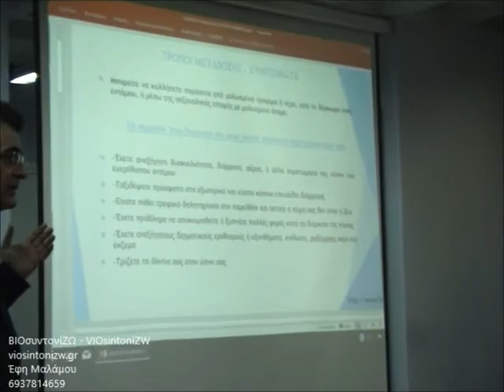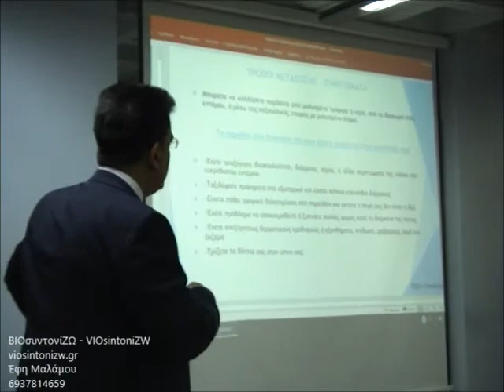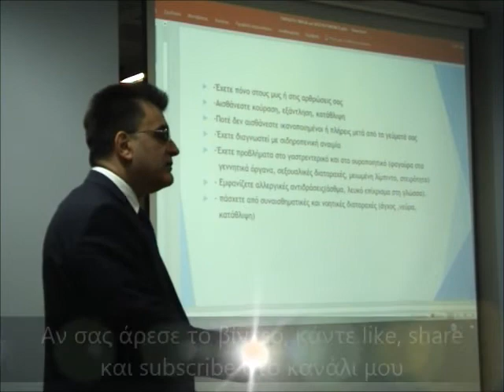Συμπτώματα που παρουσιάζουν τα παράσιτα στον οργανισμό μας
Δείτε στο βίντεο με ποια κοινά συμπτώματα παρουσιάζονται τα παράσιτα στον οργανισμό μας.
Συμπτώματα όπως: άγχος, κούραση, αϋπνία, κατάθλιψη, αλλεργίες νεύρα, δυσκολία πέψης, διάρροια, δυσκοιλιότητα, αέρια, πόνους σε αρθρώσεις και μυς τι σημαίνουν για τον οργανισμό μας;